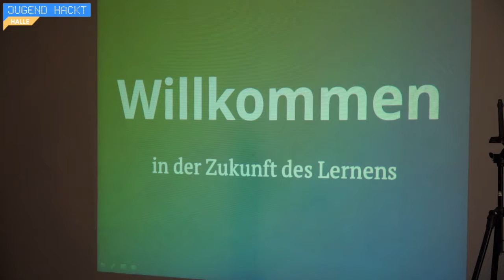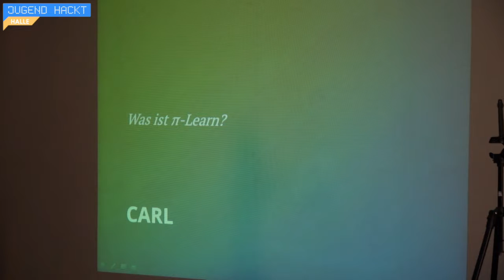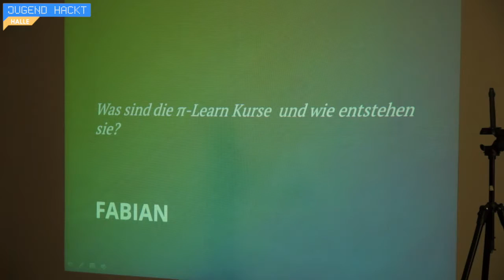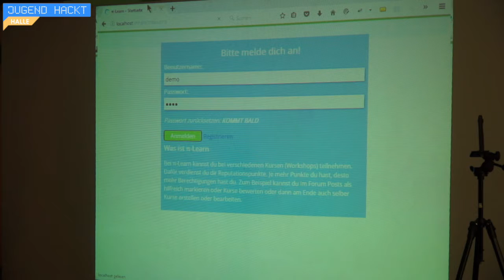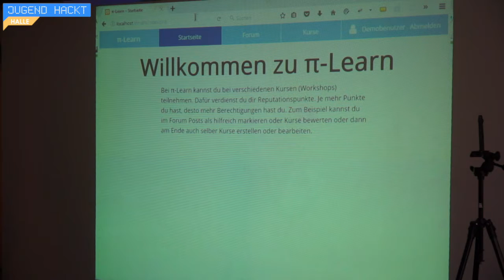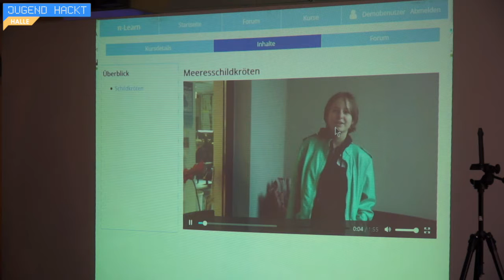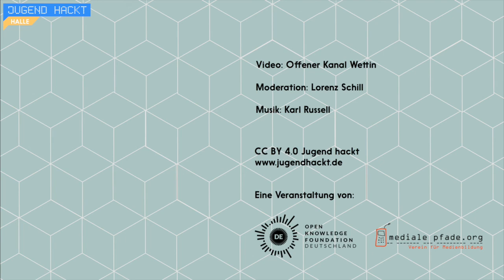Pi-Learn | Jugend hackt Halle 2017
π-Learn ist eine Community-gesteuerte Open Learning Plattform mit Sprach-, Philosophie- oder Programmierkursen. Jede*r kann an kostenlosen Online-Kursen teilnehmen, aber auch selber Inhalte erstellen und überarbeiten. Von Fabian, Paul und Carl.